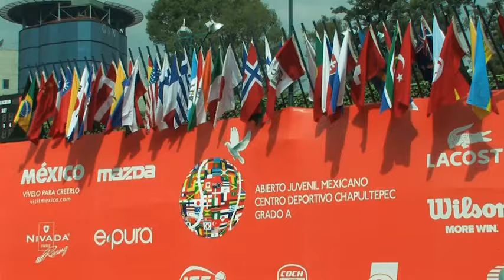La Cúpula del Tenis en el Abierto Juvenil Mexicano 2016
Del 14 al 20 de noviembre, el Centro Deportivo Chapultepec, albergará el Abierto Juvenil Mexicano, con la presencia estelar de siete tenistas top ten en la rama femenil y dos en la varonil.

Está confirmada la participación de la raquetista rusa Anastasia Potapova, de 15 años de edad, la jugadora número uno del planeta, campeona este año de la versión juvenil de Wimbledon y del Nike Junior International Roehampton.

En la categoría varonil estará presente el número uno en la clasificación ITF, el griego Stefanos Tsitsipas, de 18 años, campeón del European Junior Championships y del Trofeo Bonfiglio.

En cuanto a mexicanos se refiere, entra de forma directa el sonorense Alan Fernando Rubio, de 17 años, 88 ITF, campeón de la Copa JITIC, el Monterrey Contry ITF Junior Cup, la Copa Tampico y la Copa Mundo Maya.

También clasificó de manera directa el guerrerense Juan Alejandro Hernández, 130 ITF, semifinalista del Pan American ITF Championship. En la rama femenil, María José Portillo, 57 ITF, de 17 años, finalista de la Canadian U18 World Ranking Event.

Cabe destacar que la empresa Mextenis, dirigida por Raúl Zurutuza, participará en el certamen, al otorgar un Wild Card para el Abierto Mexicano a celebrarse en Acapulco y otro para el de Los Cabos.

En entrevista para Vamos Deportes en las instalaciones de la CONADE, el presidente de la Federación Mexicana de Tenis, José Antonio Flores, se refirió a la calidad de raquetistas que competirán, mientras que director del Abierto Juvenil Mexicano y del Centro Deportivo Chapultepec, Jorge Nicolín Fischer, dio su punto de vista como anfitrión.

Vamos Deportes transmitirá en vivo el magno evento del deporte blanco, a partir del 14 de noviembre.

REPORTERO
 César Santiesteban